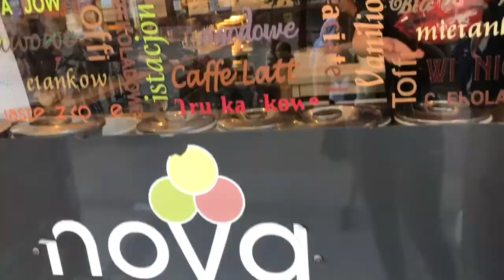VLOG: KIELCE, POLAND | OLIWIA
Hi I hope you enjoyed todays vlog!
xx, Oliwia